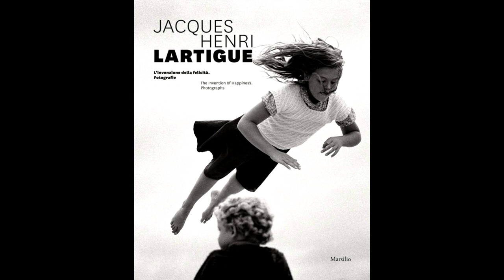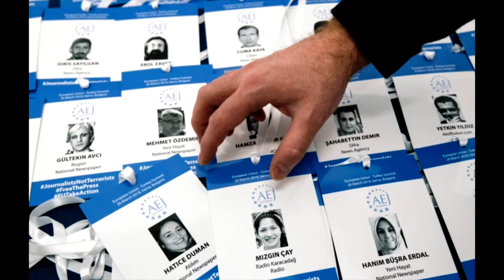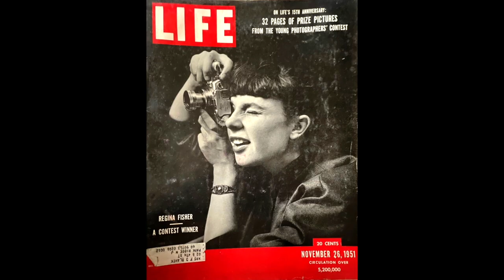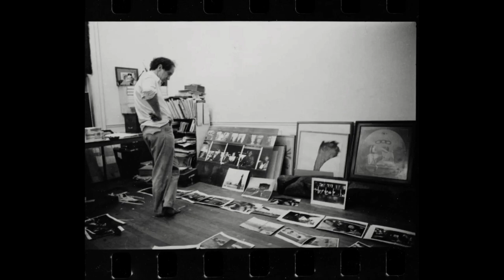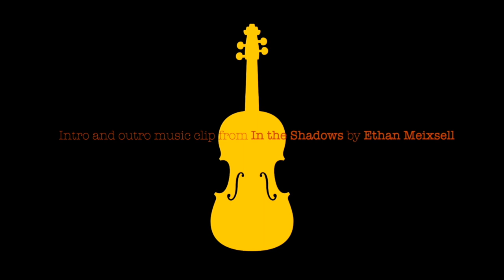Reconnect with your original inspiration for being a photographer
THIS VIDEO: If you think back to when you were first drawn to photography there must have been an initial realisation that the medium could provide you with the opportunity to create,  communicate or build a career. It takes a lot of effort to get going and create momentum along one’s photographic path and the practical aspects of developing our craft, can easily lead us to lose touch with that initial spark that we felt. Every now and then its valuable to re-connect with and re-enforce that inspiration that was present right at the beginning.

COPYRIGHT: The copyright for all images belongs to the photographers
MUSIC: Intro and Outro music clip from In the Shadows by Ethan Meixsell.
Content Music: No.4 Piano Journey - Esther Abrami- YouTube music.